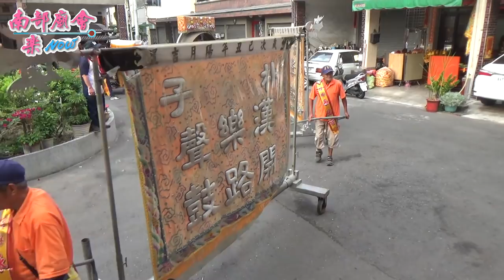仁武區仁武李家玄天二上帝~過境鼎金福仁宮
高雄市仁武區仁武李家玄天二上帝歲次戊戌年往左營元帝廟請火謁祖回駕遶境